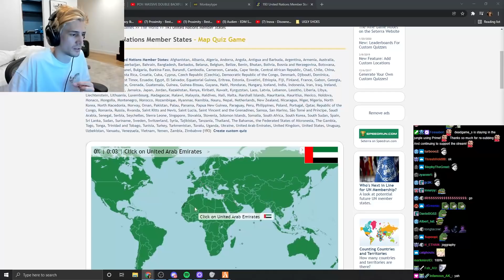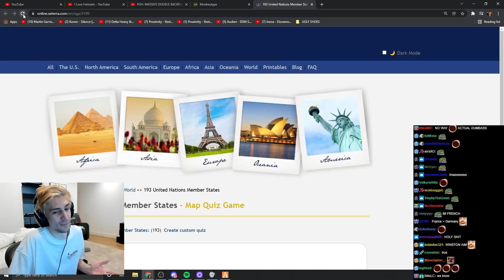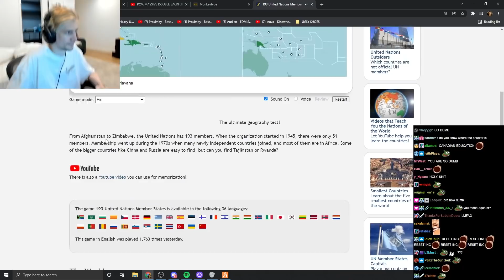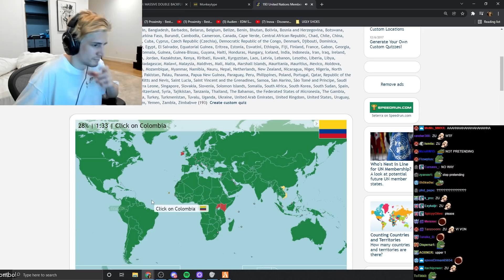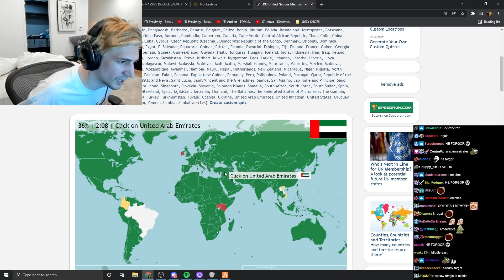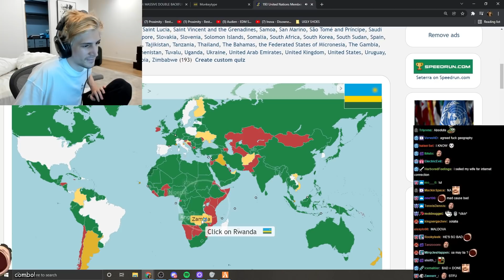xQc plays Map Quiz Game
xQc plays Map Quiz Game as he waits in queue for GTA 5 RP.

Featured countries include Uganda, Colombia, Vietnam, France, and more.